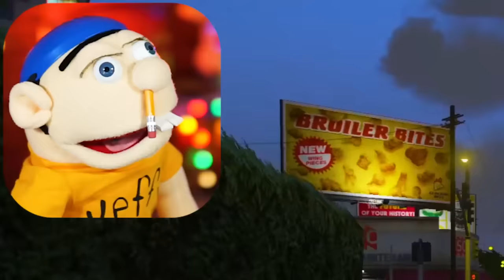Can Jeffy Survive HARDEST CAR CRASH Mod in GTA 5?!